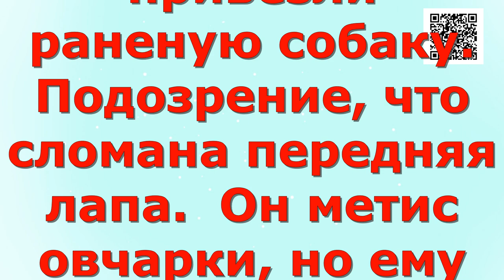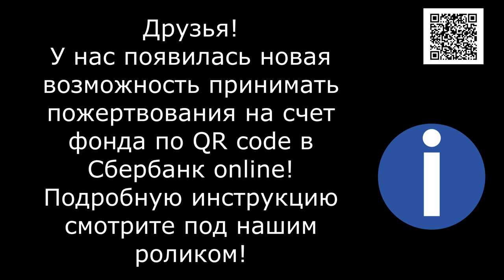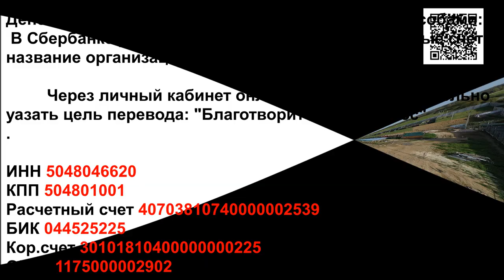Изувеченный - почти породистый!/Mutilated almost thoroughbred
He was brought in at night...  With a broken paw, cropped ears and cut tail the good dog did not lose faith in man...

Его привезли ночью...  Со сломанной лапой,обрезаными ушами и обрезаным хвостом добрый пес не потерял веры в человека...

1. Откройте мобильное приложение Сбербанк-Онлайн. (если нет, то скачайте из AppleStore или GooglePlay)

2. Перейти в раздел «Платежи»
3. Выберите «Оплата по QR или штрихкоду»

4. Наведите камеру на QR или штрихкод

5. Выберите карту списания и нажмите «Продолжить»

6. Сверьте реквизиты получателя и убедитесь в правильности Ваших данных

7. Нажмите продолжить и далее Подтвердить. Придёт СМС с номера 900, с информацией о платеже.

Голодные телефоны:
Билайн: 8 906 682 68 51
Билайн: 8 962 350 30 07
Теле2:  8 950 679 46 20

Our bank cards:
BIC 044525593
Получатель платежа: Valentina Silich

Visa Classic:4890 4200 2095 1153
The beneficiary of payment: Valeriia Utkina
Получатель платежа: Valeriia Utkina